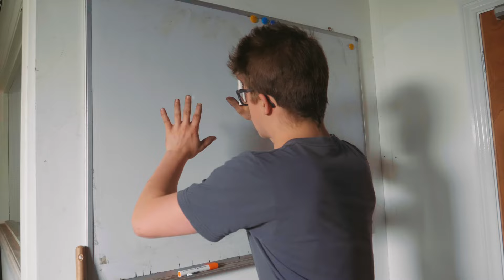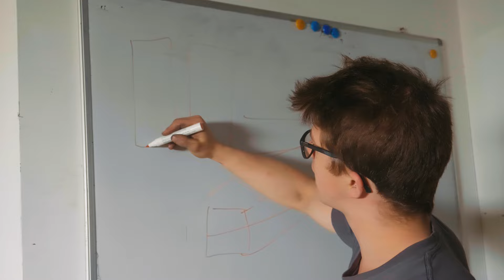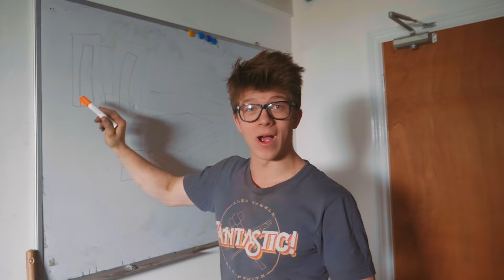MAKING A KATANA!!! 1 MILLION LAYERS!!! PART 9 - TSUKA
My name is Alec Steele and I am a 19 year old blacksmith from Norfolk in the United Kingdom. I upload a vlog from my day at the workshop almost every single day. Lots of sparks, lots of making, lots of fantastic-ness. Great to have you here following along!